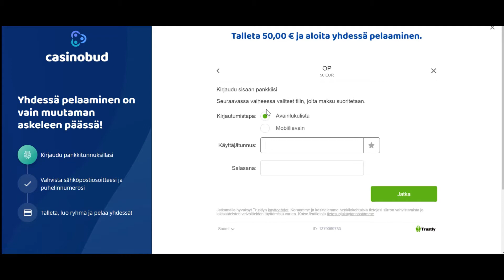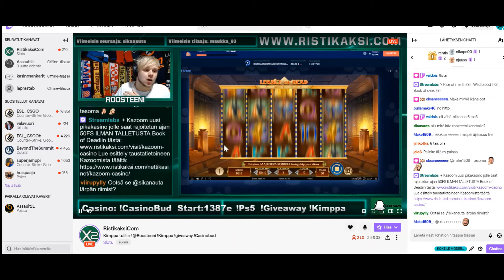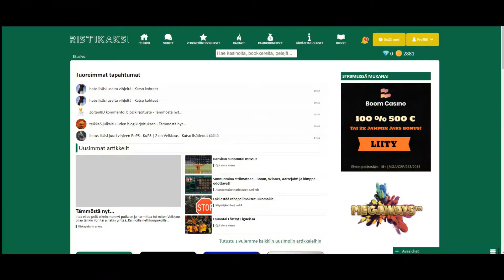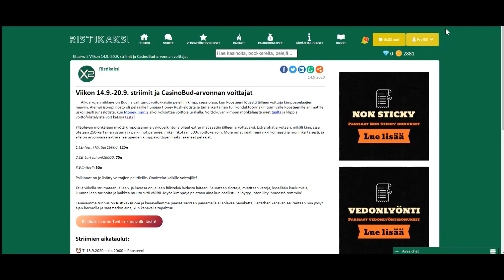CasinoBud Kimppa: miten pääsen kimppaan helposti ja miten kimppa toimii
Katso tämä lyhyt video, jossa näytämme, miten liityt Ristikakkosen CasinoBud-kimppoihin helposti ja nopeasti!